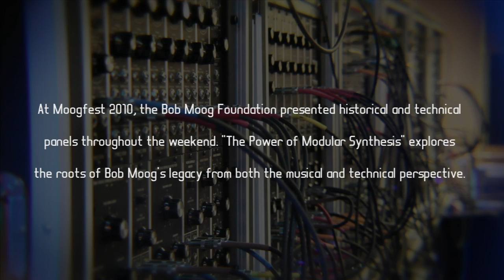Amos Gaynes and the Power of Modular Synthesis - Moogfest 2010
Amos Gaynes, New Product Specialist at Moog Music, Inc., explains that now is the  best time in history to use modular synthesis. This talk was part of a larger panel on modular synthesis presented at Moogfest 2010 in Asheville, NC. The panel, conceptualized by the Bob Moog Foundation, also featured Erik Norlander and August Worley and highlighted Erik's 22 oscillator modular Moog synthesizer, affectionately known as the Wall of Doom (seen in the background).

Many thanks to Flying Pig Studio for their time and talents to provide the footage for this video.